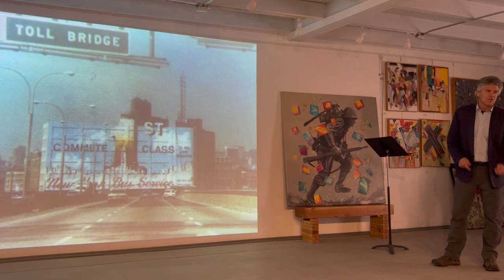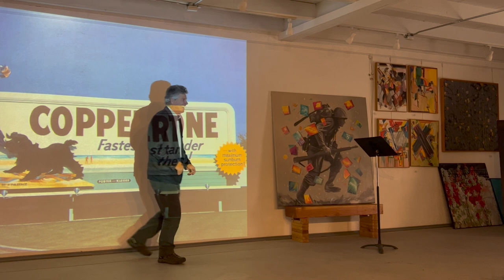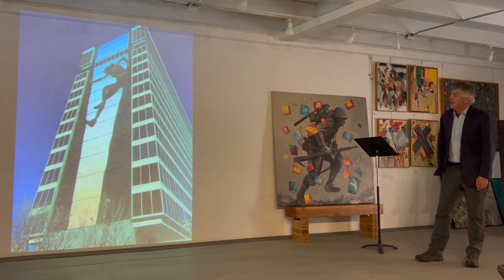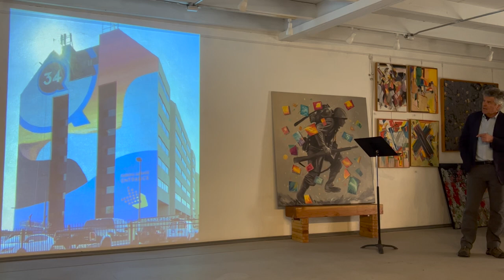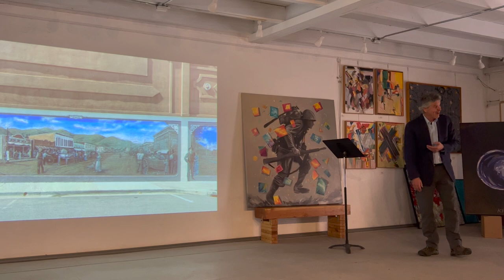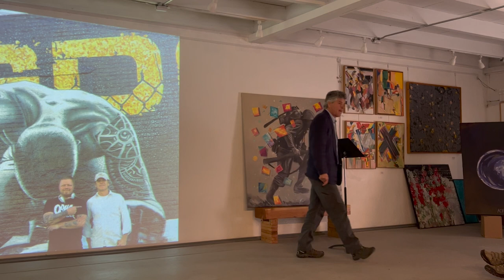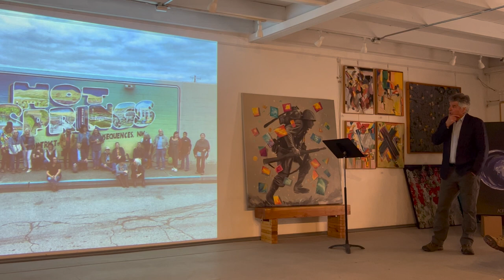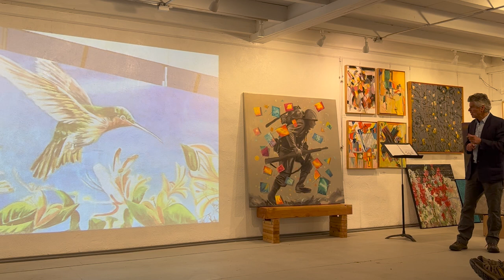SCAC Art Talks - Chris Krieg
Painter and prolific muralist Chris Krieg presents “Thinking Big: A Painter's Journey.”  Filmed at Rio Bravo Fine Art Gallery on January 15, 2023.